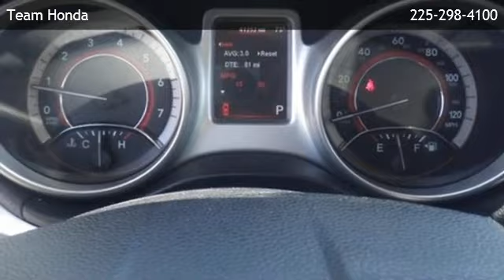2012 Dodge Journey SXT - Westminister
Team Honda
 is offering a 2012 Dodge Journey SXT in Baton Rouge, LA.

Stock Number: 14999P
Engine: 3.6L V6
Transmission: Automatic 6-Speed
Exterior Color: White
Mileage: 41191

automatic 6-speed 3.6l v6 all wheel drive cloth seats cruise control heated mirrors privacy glass adjustable steering wheel gasoline fuel power door locks power steering power windows traction control driver air bag front head air bag front side air bag knee air bag passenger air bag passenger air bag sensor rear head air bag

Team Honda
6363 Siegen Lane
Baton Rouge,LA 70809